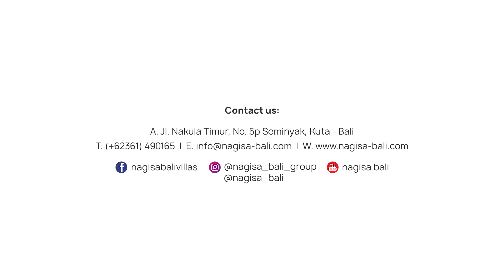Nagisa Bali - Sebelum Balik Shooting "Syifa Hadju" Menghabiskan Waktu di Villa Club Corner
Hello Geng Santuy,

Ketemu lagi bareng GM & CEO santuy di salah satu villa by @nagidabalivillas

Kali ini kita akan ngobrol bareng artis cantik Syifa Hadju, disela-sela jadwal yang padat shooting Syifa Hadju liburan ke Bali dan memilih villa club' corner untuk menginap!

Pada penasaran gak sih ngapain aja Syifa Hadju disana?
Langsung aja tonton YouTube kita kali ini, special dari Syifa Hadju dari Villa Club' Corner!

Terima kasih banyak untuk semua yang selalu support kita selama ini, semoga kalian selalu sukses dan bahagia

Happy Weekend 🙌🏻

Regards,
GM & CEO Santuy
CHECK OUR STORIES AT:
Villa Activities : @nb.activities
Part of : @nagisa_bali_group
SYNC:
Lina Shimizu
Founder & CEO PT. Nagisa Bali